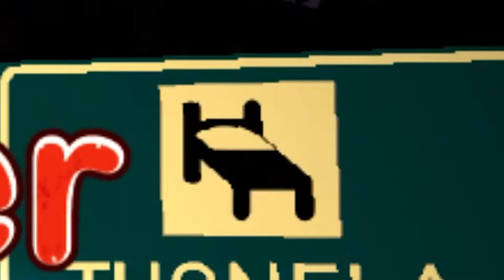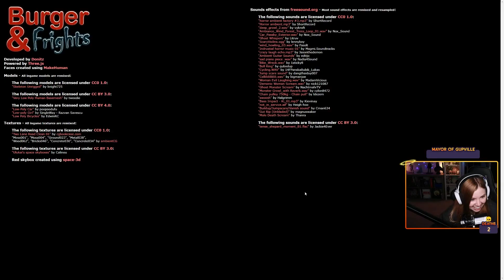Guppy plays Burger & Frights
played this lil gem as part of our spooky October of horror on stream!